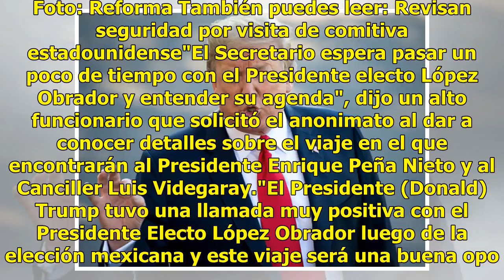Busca EU entender agenda de AMLO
Estados Unidos.- La visita del Secretario de Estado Mike Pompeo y una delegación de la Administración Trump al virtual Presidente electo de México, Andrés Manuel López Obrador, es un esfuerzo para entender su agenda de Gobierno, señaló un alto funcionario estadounidense. También puedes leer: "Trump ...